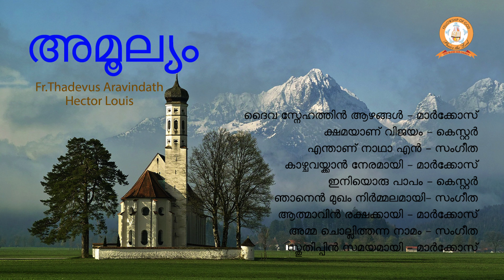AMULYAM | അമൂല്യം | FR.THADEVUS ARAVINDATH | MALAYALAM SUPER HIT CHRISTIAN DEVOTIONAL SONGS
ദൈവ സ്നേഹത്തിൻ ആഴങ്ങൾ - മാർക്കോസ്
ക്ഷമയാണ് വിജയം - കെസ്റ്റർ
എന്താണ് നാഥാ എൻ - സംഗീത
കാഴ്ച വയ്ക്കാൻ നേരമായി - മാർക്കോസ്
ഇനിയൊരു പാപം - കെസ്റ്റർ
ഞാനെൻ മുഖം നിർമ്മലമായി- സംഗീത
ആത്മാവിൻ രക്ഷക്കായി - മാർക്കോസ്
അമ്മ ചൊല്ലിത്തന്ന നാമം - സംഗീത
സ്തുതിപ്പിന് സമയമായി - മാർക്കോസ്